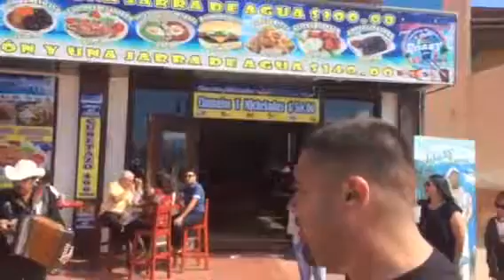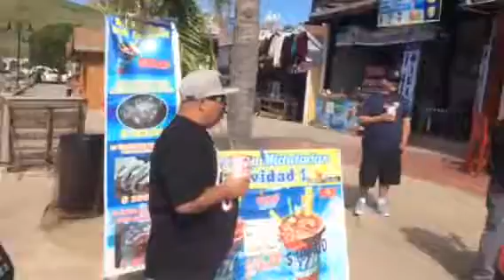Ensenada 3-25-17 (marina)